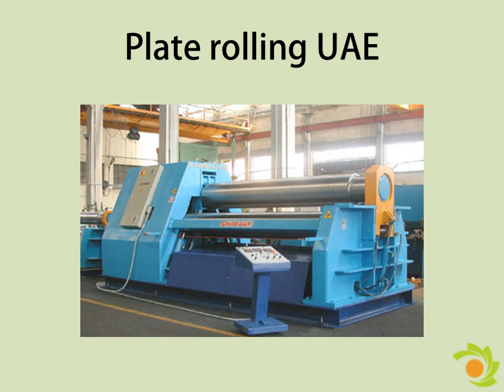Steel Machinery fabrication uae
YES machinery represents and promotes reputed brands from worldwide. We have two divisions within an organization - one division promotes machines and solution for steel fabrication industry.